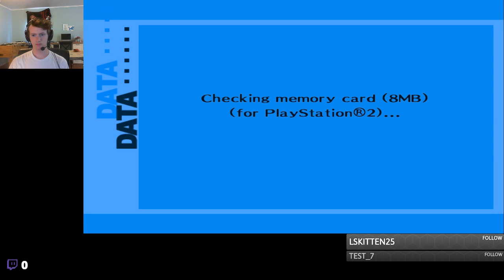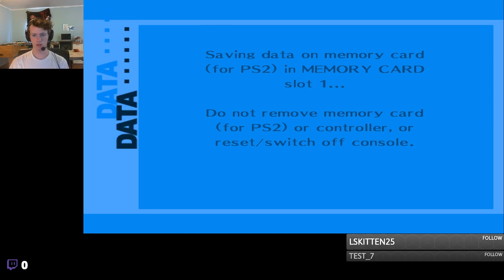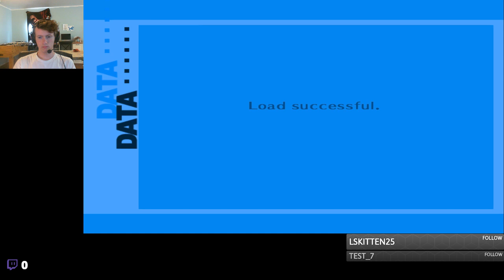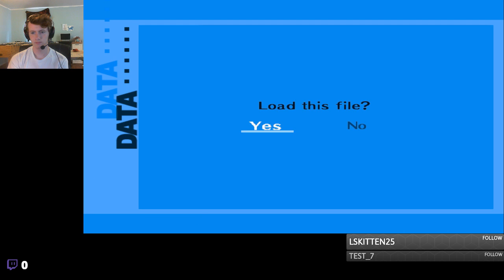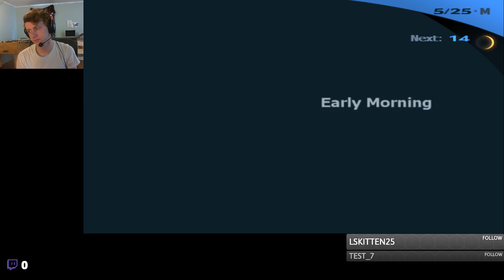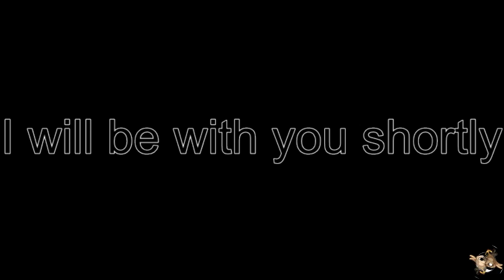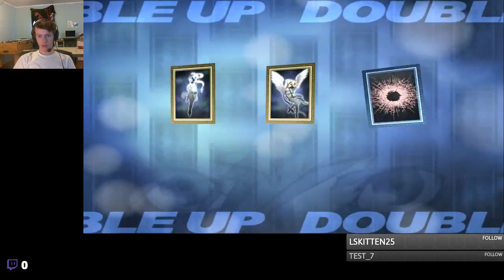Persona 3, the most blue Persona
Persona 3 stream from 10/27. I was really tired for this one. So, please forgive the barely any progress... -- Watch live